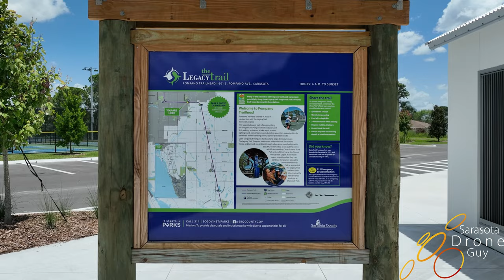Pompano Trailhead on The Legacy Trail - Drone Footage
Pompano Trailhead - 601 S. Pompano Ave. Sarasota, Florida Drone Video.
Plenty of parking to enjoy covered picnic tables, quick access to The Legacy Trail bike path, bathrooms, water, 12 pickleball courts, basketball and a play area for the kids.